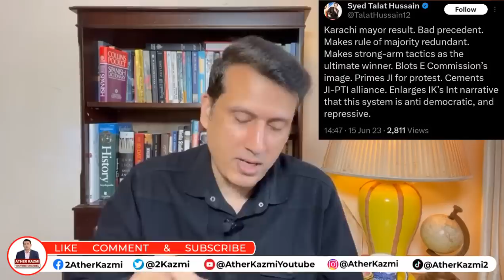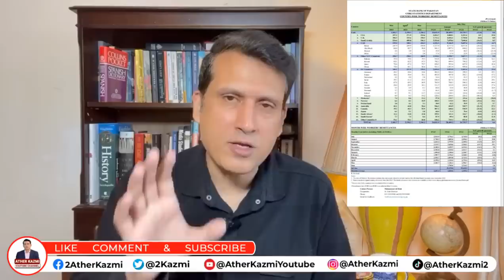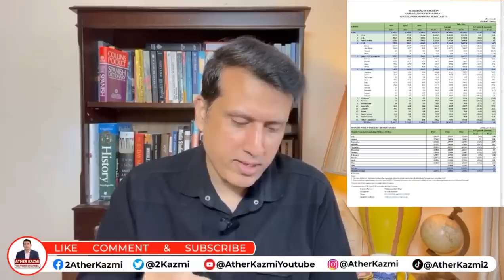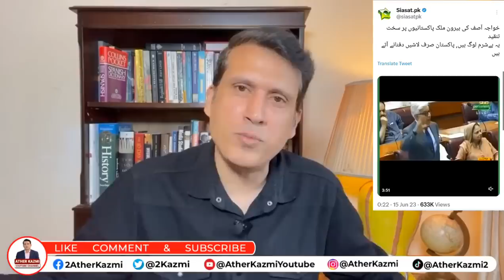Karachi Mayor Elections Under Shadow Of Rigging | Khuwaja Asif Criticizes Overseas Pakistanis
Karachi Mayor Elections Under Shadow Of Rigging | Khuwaja Asif Criticizes Overseas Pakistanis | Ather Kazmi